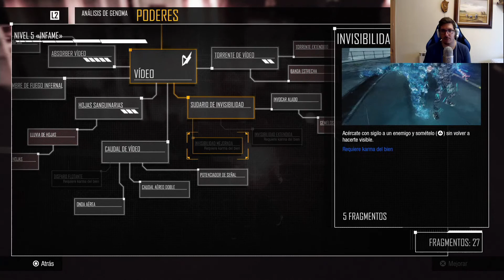Infamous Second Son | Let's Play en Español | CAPITULO 12: "Ángeles y demonios, esto es una pasada!"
Código amigo nintendo switch: SW-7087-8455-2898

Gracias a todos por estar conmigo cada día y por disfrutar de todo el contenido del canal. Para mi es todo un placer crear contenido para vuestro entretenimiento y me encanta recibir vuestro feedback en los comentarios de los vídeos, que aunque no puedo contestar a todos siempre los leo.

Disfrutad muchísimo esta pedazo de serie y si queréis apoyar el contenido del canal y ayudarme aportando vuestro granito de arena basta con que os suscribáis, dejar un like, activéis la campanita de notificaciones para no perderos nada y compartáis si os apetece el contenido por redes sociales y con amigos.

Un fuerte abrazo pistachos!

Ulthan.